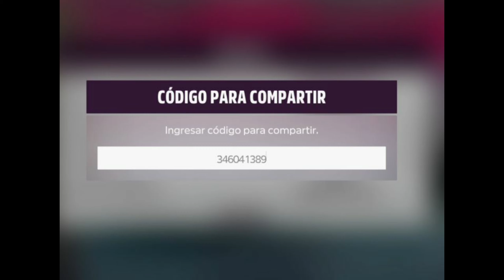FORZA HORIZON 5. Invierno. Serie 5. Coleccionables. COLECTSAURIO.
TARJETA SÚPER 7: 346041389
SI USÁIS REBOBINADO, PONED MODO OFFLINE. POR CORTESÍA DE Mario Vernand, id despacio, el caso es romperlas lentamente para que cuenten casi todas y da igual terminar con tiempo la tarjeta, no vamos a eso ahora, solo a las Piñatas y ya está.
Hola amigos, bienvenidos al canal desastre.
Vamos a hacer el coleccionable, llamado: COLECTASAURIO, en  el que tendremos que derribar 15 piñatas de dinosaurio y nos darán un Traje de Piñata Naranja.
Los 3 puntos para la lista de reproducción también serán importantes, claro está.

Cuidado que por lo menos a mí, no me ha contado bien los dinos que rompí.
Saludetes.